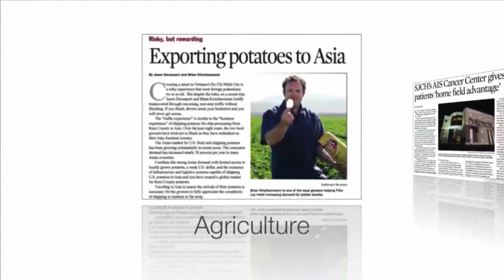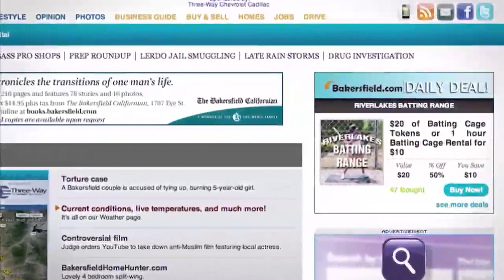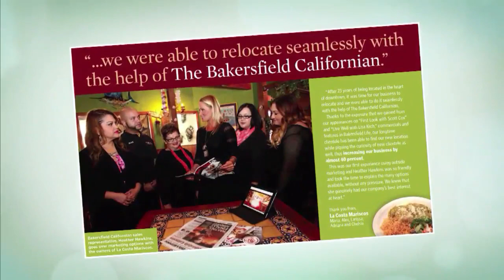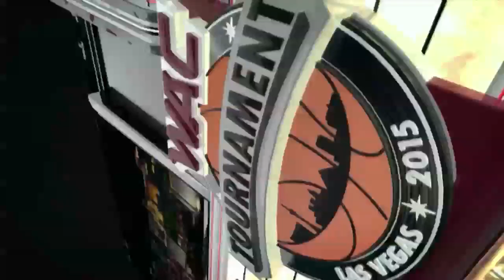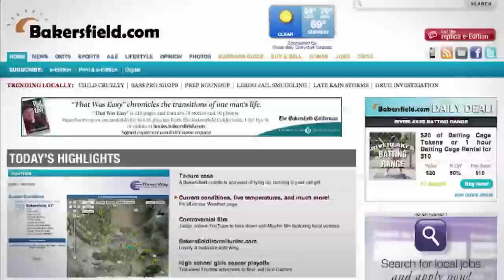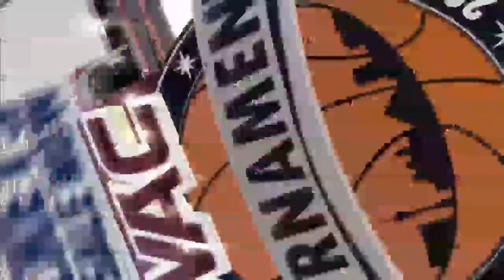Roadrunner Rundown Feb 24 2015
Roadrunner Rundown is the official program of CSU Bakersfield Athletics.

On this edition of the show we recap an amazing weekend of basketball action for CSUB with highlights of men's and women's basketball and their buzzer-beating victories. Also, we chat with senior guard Javonte Maynor about senior night and the remaining WAC schedule for the Roadrunners. We also hit some of the highlights of his three-year career at CSUB.

Also, we speak with women's basketball head coach Greg McCall about CSUB's weekend sweep on the road and their final two remaining WAC home games the next two weeks.